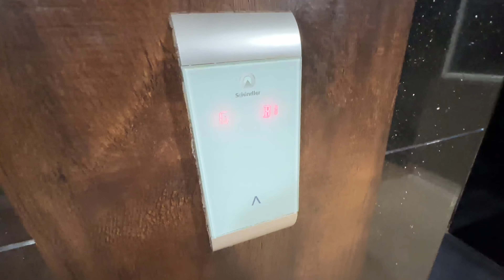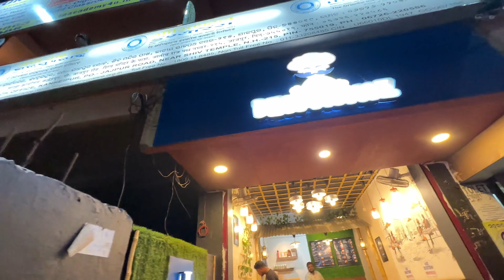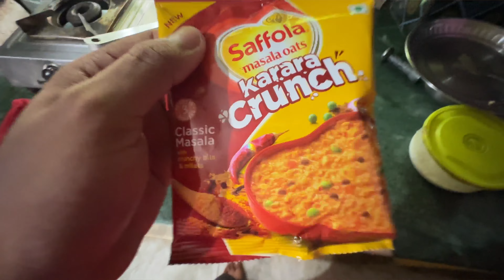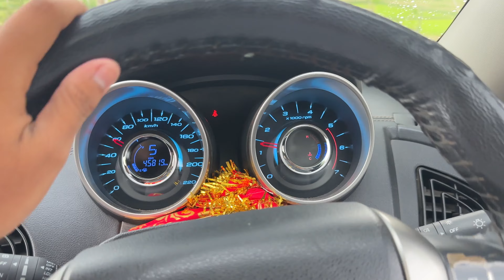SYSTUMMM HANG କରିଦେଲୁ🤙🏻 || ONLY @MahindraRise ଗାଡି 🚙 || SCORPIO N THAR4x4|XUV700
ODIA VLOGS
SATYAM VLOGS
SATYAM SWAIN
SATYAM ODIA VLOGS
CAR ENTHUSIAST
SUVs 4x4
THAR 2023
XUV500
XUV500 2020
XUV500 WHITE
XUV500 OFFROADING
FORTUNER
THAR4x4 AUTOMATIC
SCORPIO N 4x4
SCORPIO N MANNUAL
MAHINDRA SPORTS UTILITY
ALL MAHINDRA CARS
ODIA BOY
ODISHA BOY
ODIA TOKA
ODISHA VLOGGING COMMUNITY
PROMOTING ODIA
THAR BLACK
THAR RED
DRIFTING SUVs
OFFROADING VIDEO
ODISHA OFFROADING CARS
COLLABORATIONS
VIRAL VIDEOS
ODIA FUNNY VIDEO
ODIA BHAINA
ODIA BIKER
KEONJHAR REMAL DAM